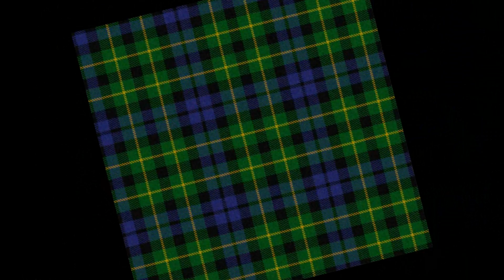Sheila's Garden Party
A gathering of friends and family Campbell in Sheila Cobb's back garden on June 20, 2014. Music by Dougie McLean and Leahy.